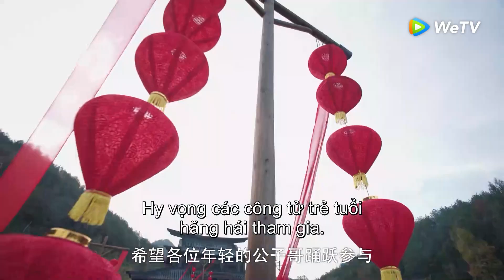Special Clip | Hớn Hở Vì Được Hỏi Cưới! Tang Kỳ Đáng Yêu Quá! | Quốc Tử Giám Có Một Nữ Đệ Tử | WeTV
►Trở thành hội viên để đón xem các nội dung chỉ dành cho hội viên ►Tải ngay ứng dụng WeTV (có cả trên android và ios)
►Quốc Tử Giám Có Một Nữ Đệ Tử được chiếu trọn bộ trên ứng dụng WeTV từ ngày 22/9
Phim: Quốc Tử Giám Có Một Nữ Đệ Tử
Diễn viên: Triệu Lộ Tư, Từ Khai Sính, Nhậm Hào, Trương Nguyệt, Ngao Thụy Bằng, Đỗ Dục

Tang Kỳ (Triệu Lộ Tư đóng) – con gái độc nhất của Đại Tư Mã Tang Công bị người khác chơi khăm cần đồng ý một vụ cá cược, đó là nên làm cho Đệ Nhất Công Tử của Đại Yến là Yến Vân nhận lấy túi hương của mình, hơn nữa bắt buộc khiến Yến Tuân đồng ý gặp mình ở lễ hội Hoa Đăng Nguyên Tiêu, nếu không trong lễ hội buộc phải thay đào hát trình diễn đàn ca.
Tang Kỳ vì 1 vụ cá cược cần vào được Quốc Tử Giám, hại cha cô ko biết xấu hổ mà khóc lóc, năn nỉ Hoàng Đế để con gái duy nhất của mình với thể vào học ở Quốc Tử Giám, Hoàng Đế chỉ đành đồng ý yêu cầu của ông. Cứ như thế, Tang Kỳ bước vào Quốc Tử Giám, cùng bạn tốt của thanh mai trúc mã là Trác Văn Viễn, vươn lên là bạn học của các thiếu niên công tử thế gia hiển hách, cũng trở thành nữ môn sinh thứ nhất trong lịch sử của Quốc Tử Giám.